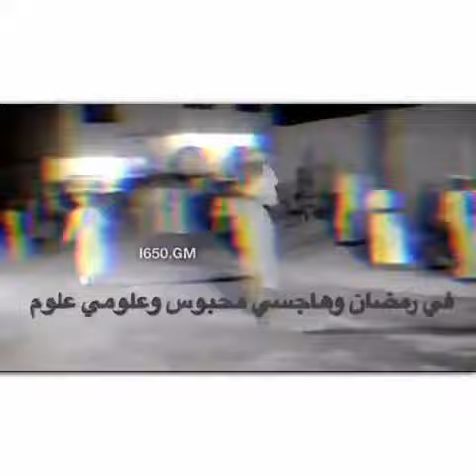تعشير الأشراف الحرزات 💥✌